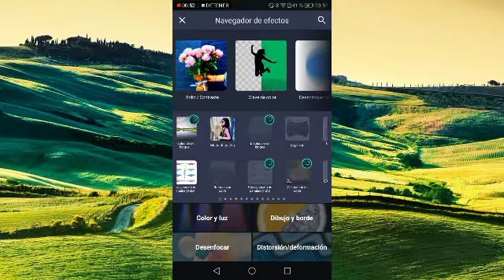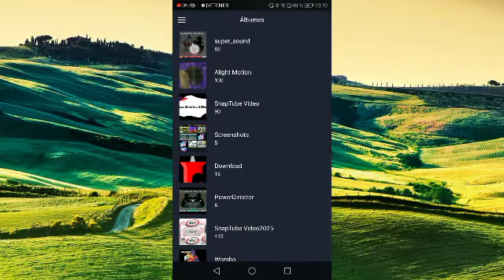How To Make G-Major 200 On Alight Motion